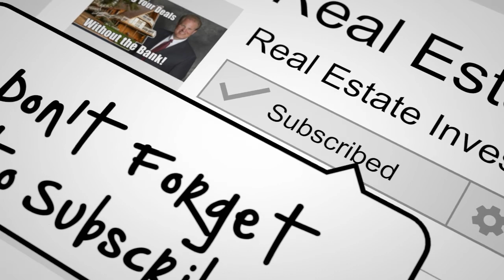The Most Dangerous Number with Jay Conner, The Private Money Authority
Jay Conner learned the hard way that in any business not just in real estate, the most dangerous number is the number 1.

Why? Watch this short video now to find out more.

For more valuable information click on this link and watch the complete episode - “Going Where the Money is with Jay Conner & Mike Zlotnik ”